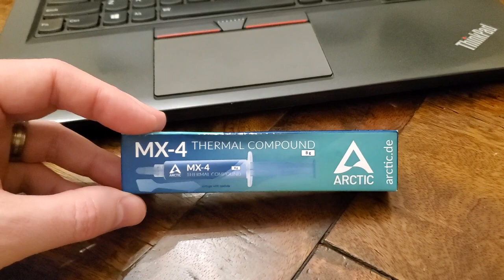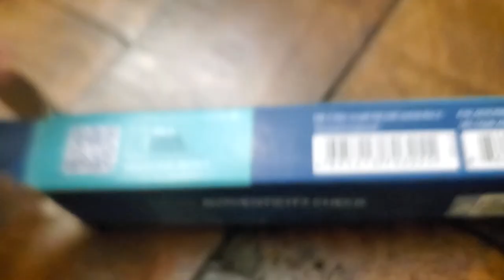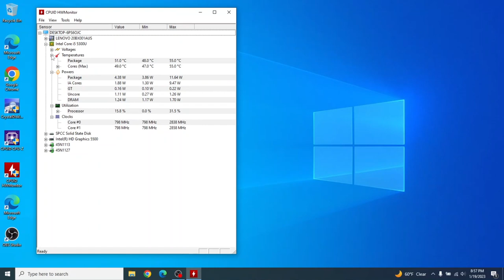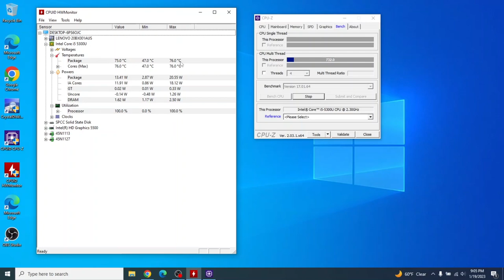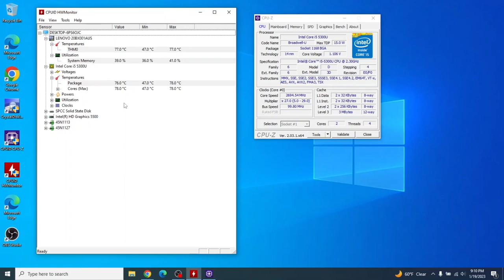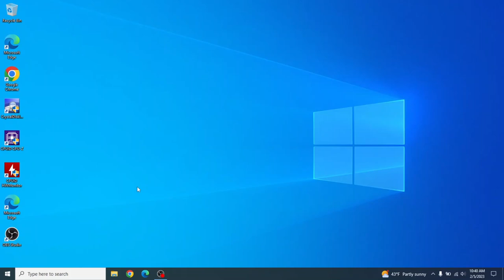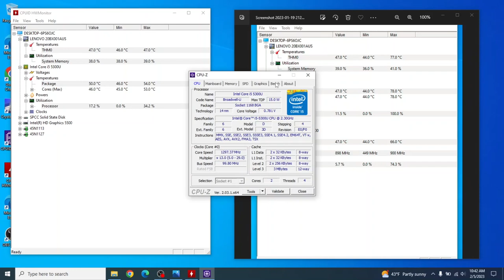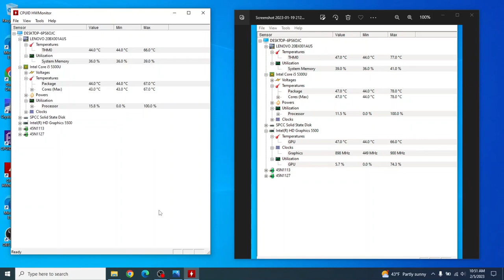Arctic MX-4 CPU Thermal Compound Past - Real World Test and Review on Lenovo Laptop